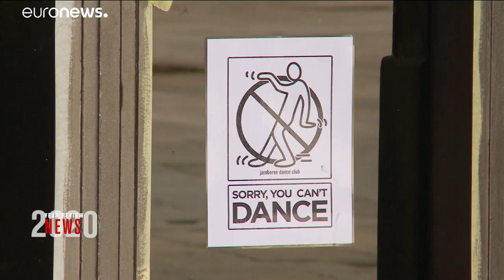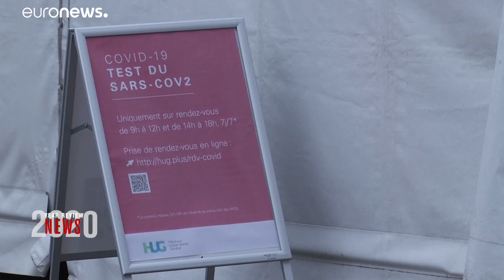Crónica de un virus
El nuevo brote de coronavirus comienza en Wuhan en China. El 31 de diciembre de 2019 las autoridades chinas alertan a la OMS de varios casos de neumonía atípica. Aún se desconoce el virus.